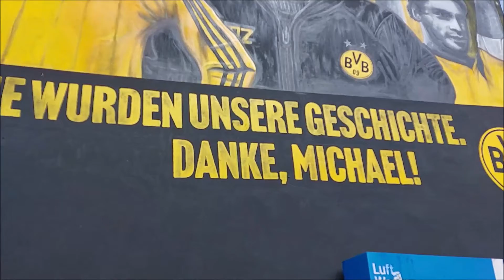Michael Zorc | BVB-Graffiti (Lindemannstraße, Dortmund)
Der BVB und die Stadt Dortmund huldigen dem wohl größten Borussen aller Zeiten: Michael Zorc wurde 2022 mit diesem grandiosen Graffiti an einer Hauswand auf der Dortmunder Lindemannstraße verewigt.

Als Spieler war Michael Zorc insgesamt neun Jahre der Kapitän von Borussia Dortmund. Er gewann mit dem BVB die Deutsche Meisterschaft, den DFB-Pokal, die Champions League und den DFB-Pokal. Später folgten 17 überaus erfolgreiche Jahre als Sportdirektor des BVB.

Michael Zorc - die wohl größte BVB-Legende aller Zeiten.